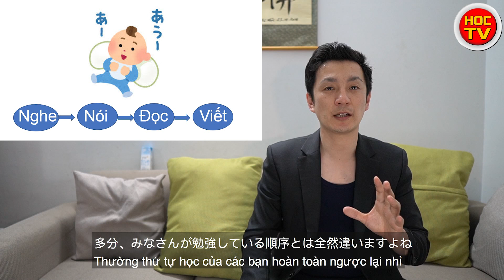Tại sao không thể nói tiếng Nhật ?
【👇Thông báo👇】
HOCTV đã tạo ra một trang web dành cho những bạn không giỏi Kaiwa và phát âm, với nhiều chương trình ưu đãi đặc biệt. Hãy ghé thăm trang WEB của HOCTV nhé.

Bạn có thể sẽ phải mất một chút thời gian để kết nối khi lần đầu vào trang WEB, nhưng sẽ nhanh hơn vào lần thứ 2.